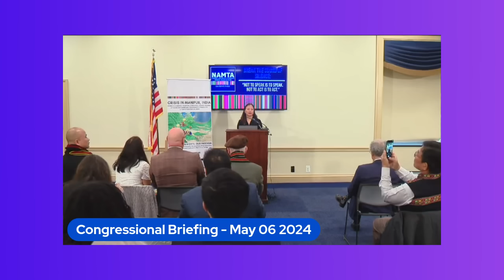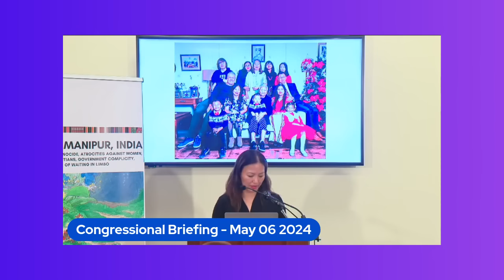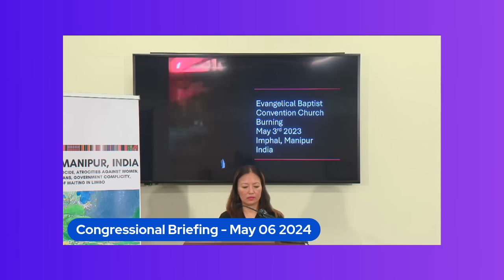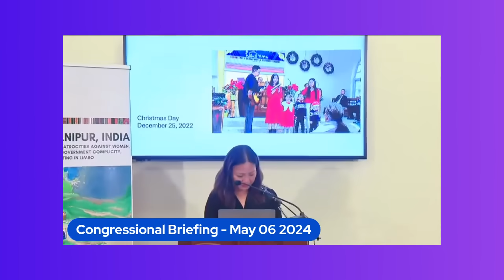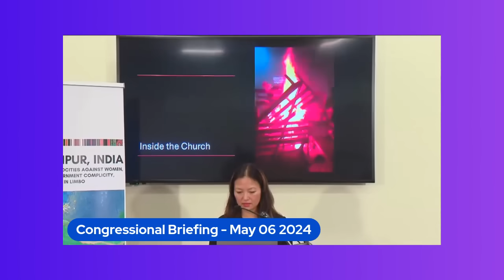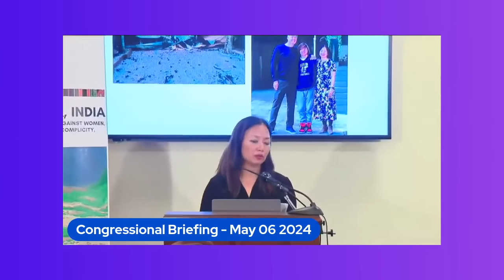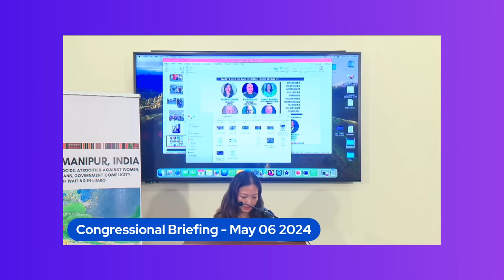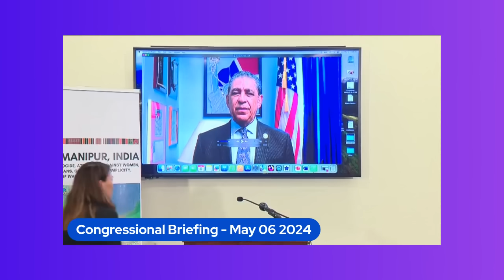Congressional Briefing - May 06 2024 - Florence Lowe (Gwite), President NAMTA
Break The Sound of Silence: "Not to Speak is to Speak. Not to Act is to Act"

A briefing on the displacement, the encroachment of tribal lands, the human rights violations, and the assault on religious freedom of the Kuki-Zomi-Hmar of Manipur, India

Florence Nianghoihlun Lowe (nee Gwite) is a Founding Member and the President of the North American Manipur Tribal Association (NAMTA), a 501(c)3 non-profit started on May 5, 2023 in response to the attacks on the Kuki-Zomi-Hmar Christian people of Manipur in India. She was born in Manipur in India and is member of the Paite tribe, which is one of the many tribes under the Kuki-Zomi-Hmar umbrella. NAMTA's mission is to help preserve and protect tribal heritage, lives and lands.

00:00 - Welcome
00:57 - Appreciation for Congresswoman Nancy Mace (R-SC 1st)
01:03 - Opening remarks
13:15 - Message from Congressman Adriano Espaillat (D-NY 13th)